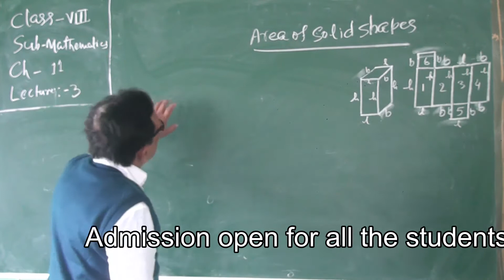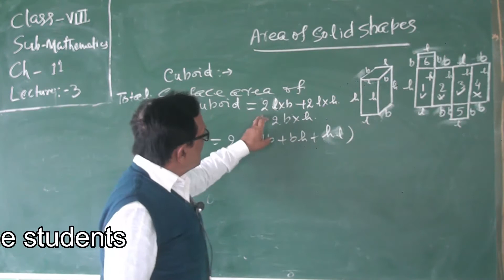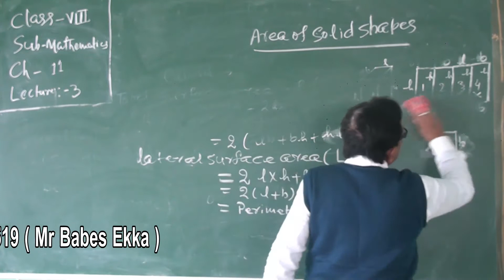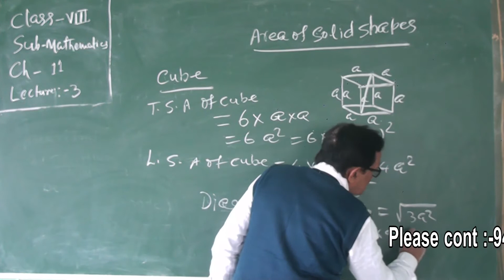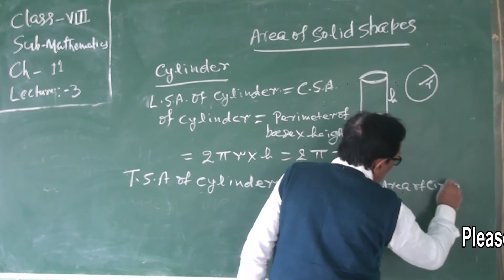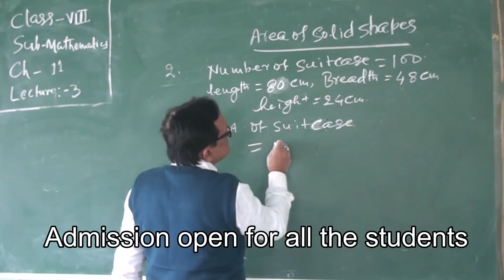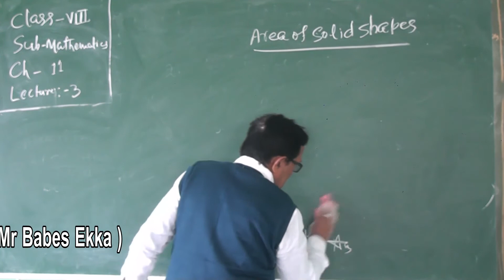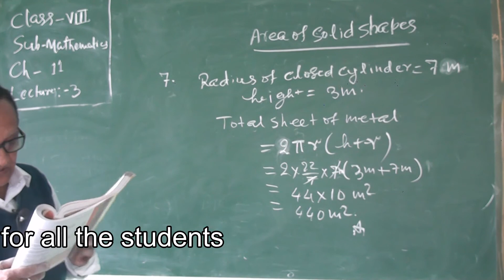CLASS 8 MATH CHP 11 LEC 3